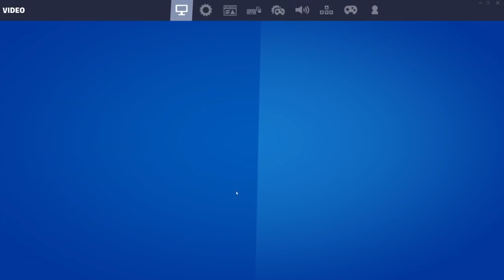Fortnite Friday w/The Bois|SapnapAlt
10/22/2021